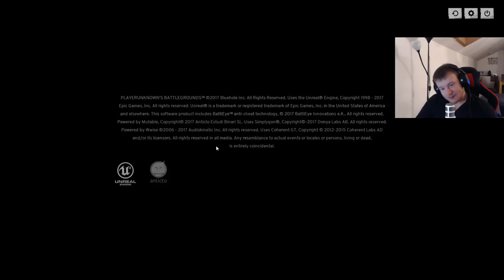🔴(LIVE) Playerunknown's Battlegrounds - In der Ruhe liegt die Kraft [Gameplay German Deutsch]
Teamspeak für die Community: austriangaming.team-speak.at
Was ich Streame: Playerunknown's Battlegrounds und Dead by Daylight

Wann ich Streame: Das mach ich nach Lust und Laune und wenn ich Zeit habe
➜ Regeln für den Chat:
1. Kein Spam
2. Keine Caps (Großschreibung)
3. Keine Werbung
4. Keine Beleidigungen
5. Über Politik und Religionen usw will ich nichts lesen :)
6. Habt Spaß am Stream
Meine Freunde mit denen ich Zocke:
➜ Mein PC:
Prozessor: Intel Core i7 - 6700
Grafikkarte: Nvidia GTX 1070
Arbeitsspeicher: 16 Gb
Headset: Roccat Kave XTD
Mikrofon: Rode Podcaster
Facecam: Logitech C920
Maus: Roccat Kone Pure
Tastatur: Roccat RYOS / MK GLOW
Monitor 1: Acer XF270H / 27 Zoll
Monitor 2: Samsung S27E330 / 27 Zoll
Aufnahmeprogramm: OBS
Kurz zu mir:      Mein Name ist Robert aber alle nennen mich Bertl!
                           Und ich Wohne in der nähe von Salzburg!